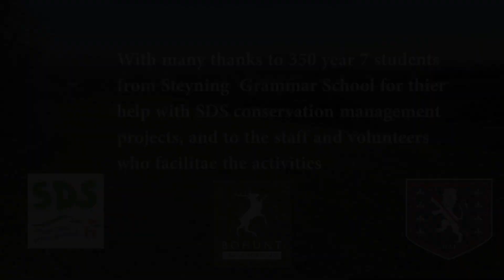Steyning Grammar School students at work on the SDS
Groups of Steyning Grammar School students help the Steyning Downland Scheme to clear ash trees that have dies due to Ash Dieback Disease. Here they give us some feedback on their experiences.

With huge thanks to Jan Hobson for all her work on the video!